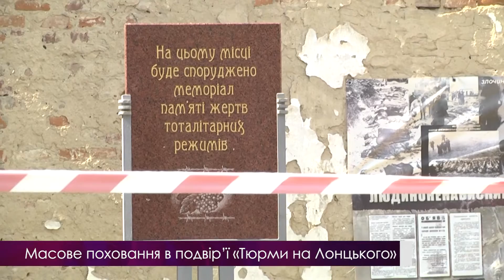Масове поховання в подвір’ї «Тюрми на Лонцького»